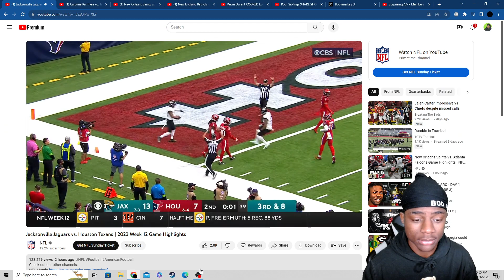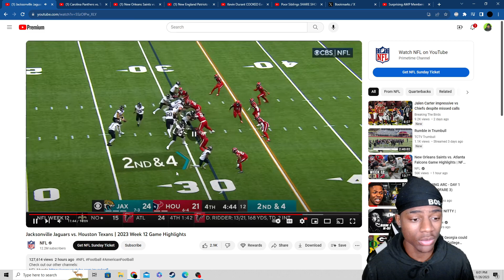Reacting To Jacksonville Jags vs Houston Texans Full Game Highlights!